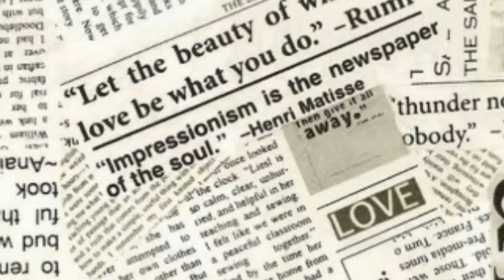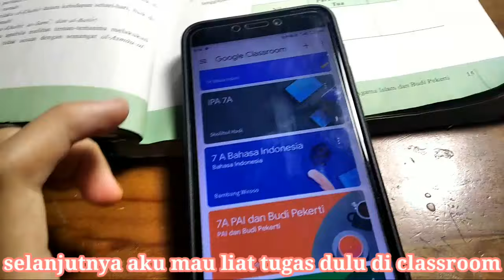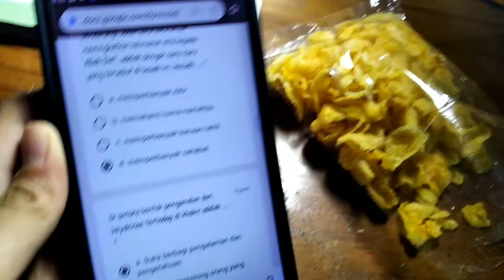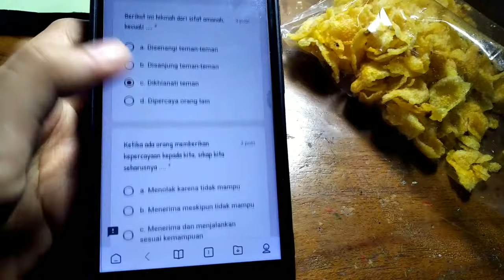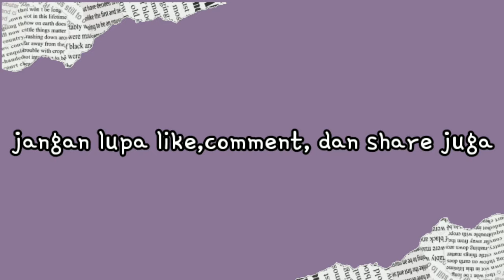— a day in my life : weekend edition ☁️🌿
hai guys 🌸 kembali lagi di aesthetic daily vlog akuu! so hari ini aku akan bikin video a day in my life : weekend edition 🌿✨
Jangan lupa subscribeee 🍁

🍒product mentioned :
1. xiomie redmi 4X
2. Roma malkist coklat
3. Roma malkist coklat kelapa
4. Roma sari gandum sandwich
5. Nabati siip rasa jagung bakar

camera : xiomie redmi 4X
editing video : kinemaster mod
editing thumbnail : picsart, Lightroom.

see you on my next video..bye bye